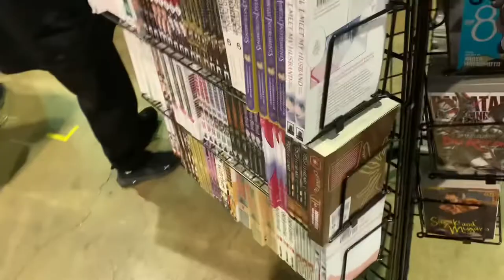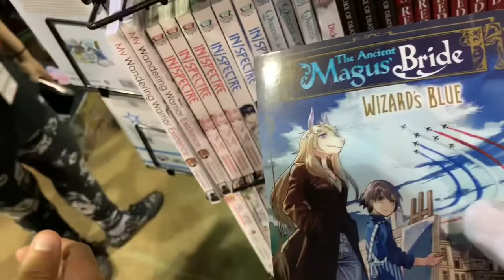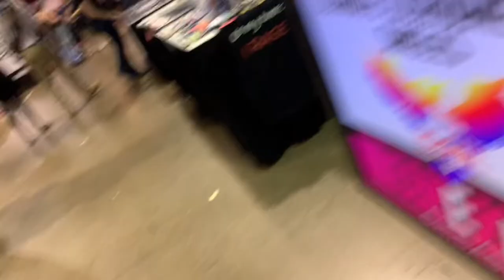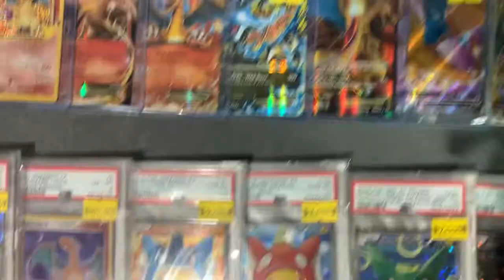Fan Expo Chicago 2022 Experience!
Hello there, this is my first ever video so sorry about my professional editing ahaha ;-;;;
Some friends that were with me :3